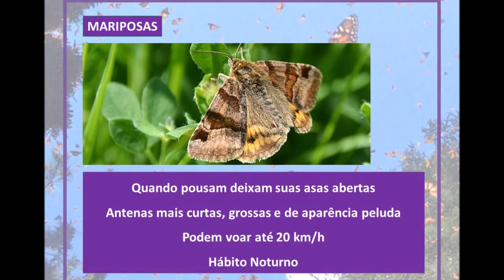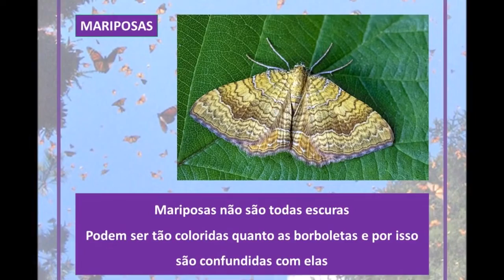Saiba diferenciar Borboletas de Mariposas!